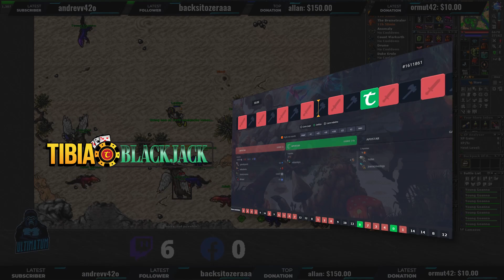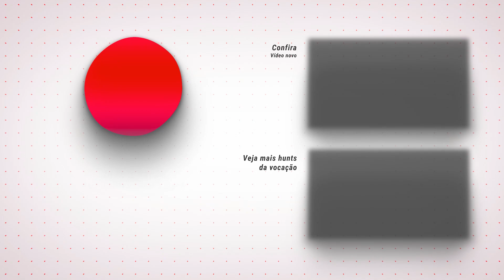ED 1307 Hunt Solo Issavi Surface (Goanna) 17.1kk/h (225%) - Tibia Hunt [12.90]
Sigam o brabo na roxinha 👇
🟣/Cesarxz_

PARCEIROS:
Compre/cadastre-se nos links abaixo e apoie o crescimento do canal:

00:00 Intro
00:02 Tibia BlackJack
00:19 Rei dos Coins
00:32 Hunt
09:20 1h Analyser
09:32 Obrigado por assistir

tibia tibia hunt tibia hunting onde caçar tibia tibia mmorpg how to tibia best spots hunt tibia double xp tibia onde upar tibia profit tibia tibia clips tibia shorts corte do tibia guide hunt guide tibia pvp tibia war pelego tibia otserver curiosidades do tibia clips tibia old tibia goraca bobeek top lvl global bestiary zerando bestiary beatiary tibia bestiario tibia pontos de charm charm points tibia runes tibia charm master sorcerer elite knight royal paladin elder druid onde caçar ek ed ms rp prifit tibia bazar tibia streamers rubini nattank nalu rick games libosi ddd ombra libertabra serdebra